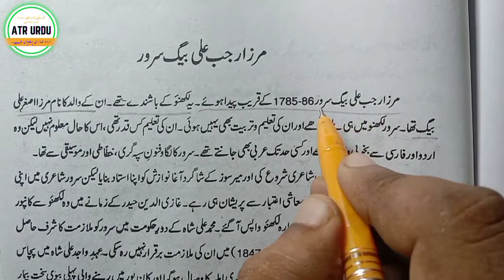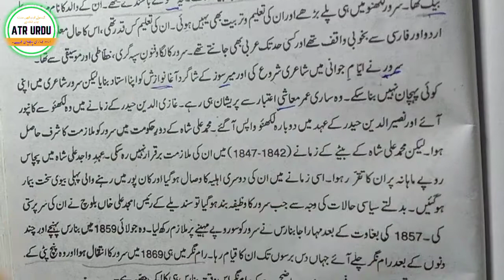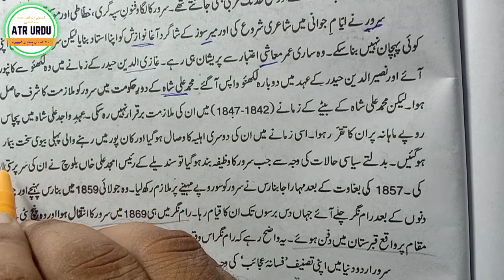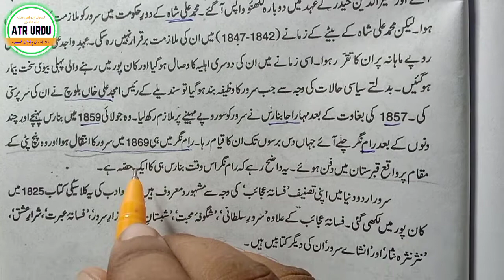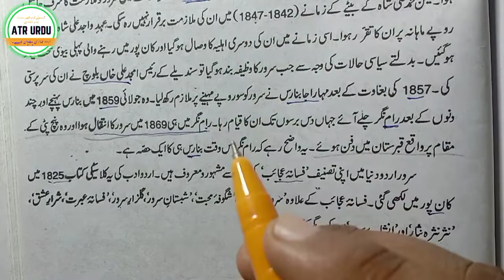Mirza Rajab Ali Baig Suroor مرزا رجب علی بیگ سرور Kahkashan 12Th Urdu Chapter